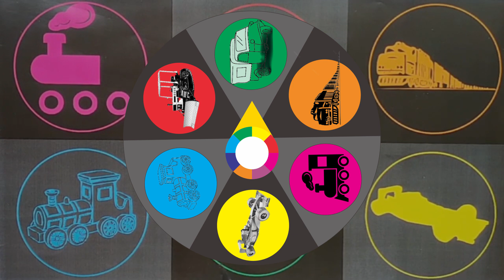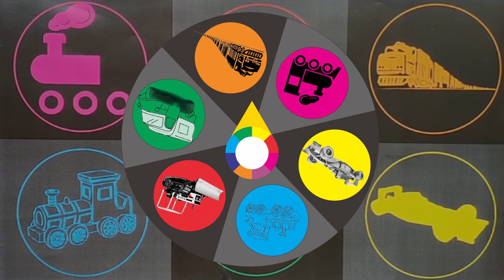Hewan Laut, Darat dan Udara, Burung Hantu Bintang Laut Jerapah Kambing Kuda Gurita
Fine Spinner is a Youtube Channel that provides entertainment and adventure that can be used as information for all of us

The Fine Spinner Youtube channel will also be available every day, so don't miss it 🥰
Happy Watching 🙏🙏